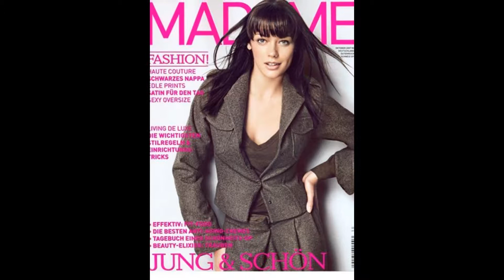Наталья Белова (Natalia Belova) musical slide show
Наталья Белова (Natalia Belova)